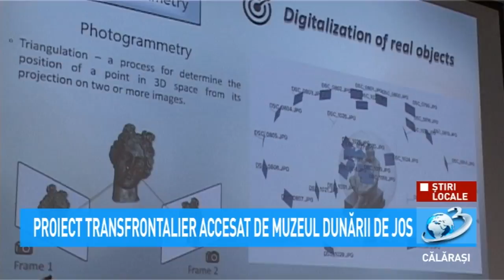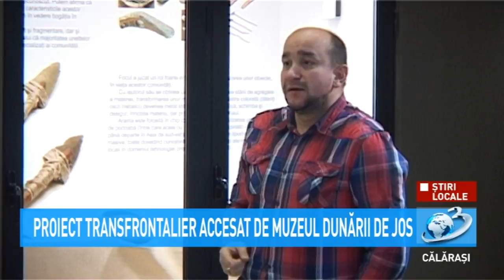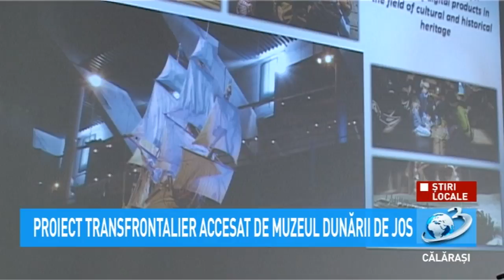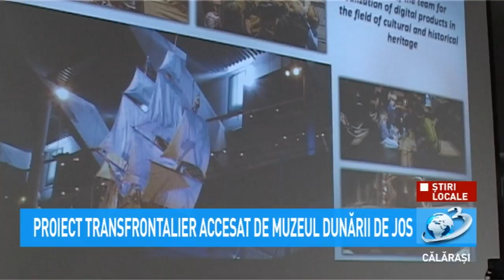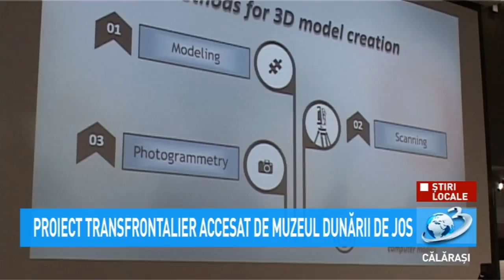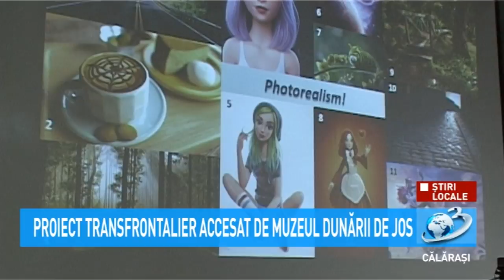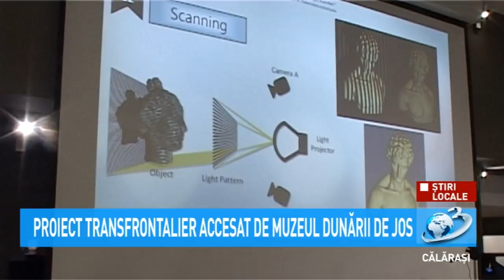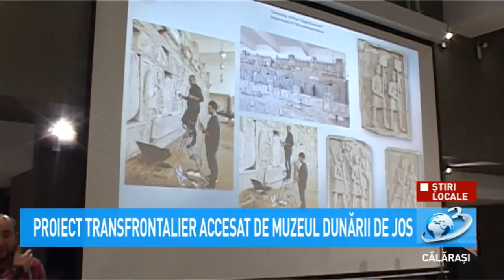Știri Locale - Proiect transfrontalier accesat de Muzeul Dunării de Jos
La Secţia Arheologie a MDJ Călărași a avut loc evenimentul de promovare a Proiectului „Mediu live, interactiv şi virtual pentru muzeele din zona transfrontalieră a Dunării de Jos între România şi Bulgaria”.